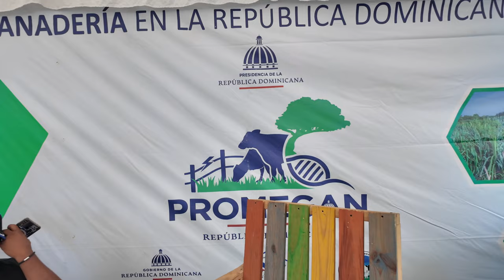Feria Ganadera Ecoturística El Cupey, Puerto Plata, República Dominicana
Si te gusta la ganadería debes ver este reportaje sobre la más importante feria de la provincia de Puerto Plata.